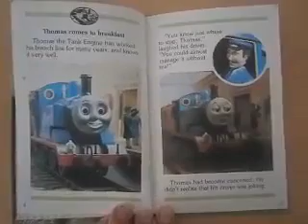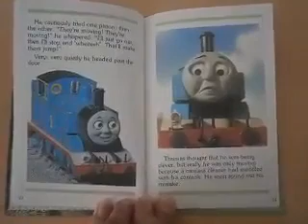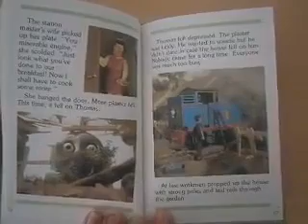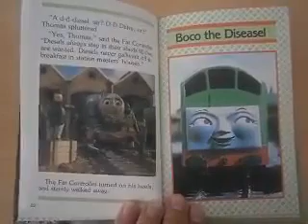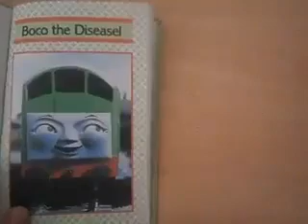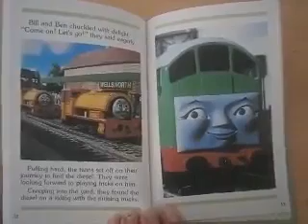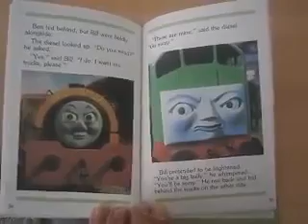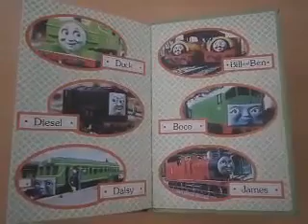Thomas The Tank Engine Ladybird Book 12 - Thomas Comes To Breakfast/BoCo the Diseasel (Audio)